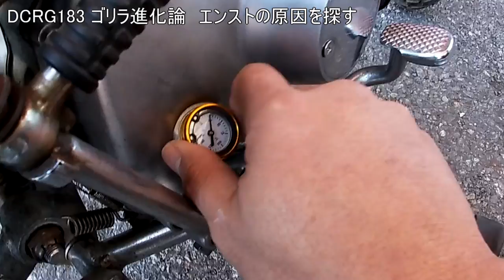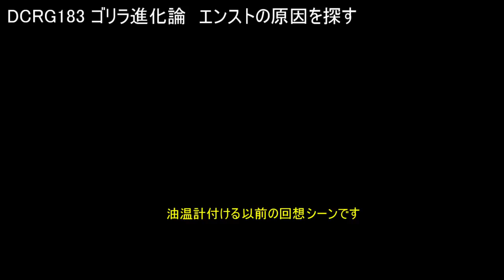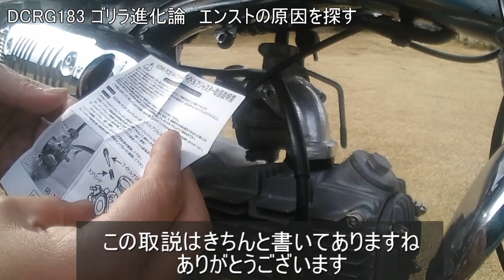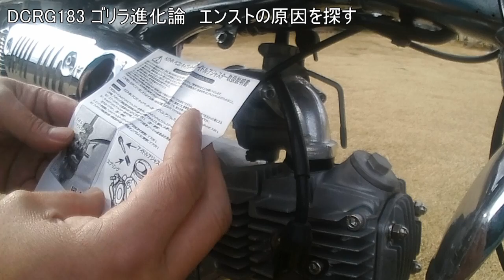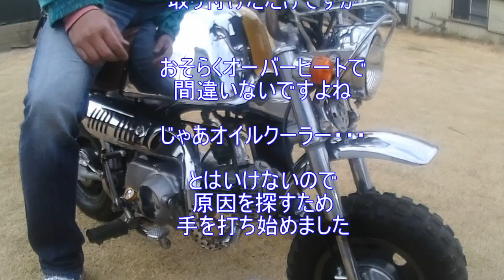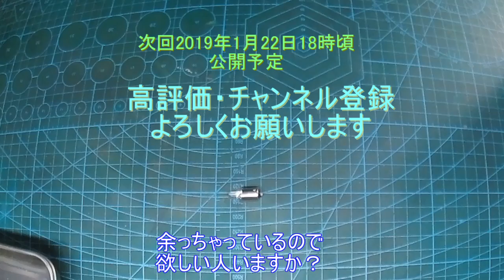dcrg183 エンストの原因を探す ゴリラ進化論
油温計をつけてみました

　　　　　　TMI　　　　AMC-5299
　　　　　　Apple　　　 iPhone7

BGM